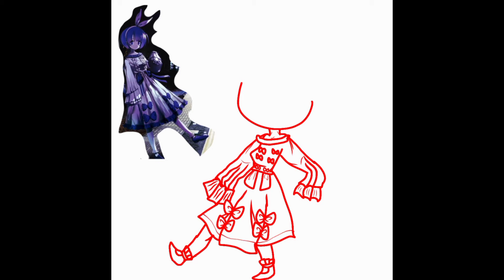‌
Edit Wednesday, 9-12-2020, 07:06AM: oh no, the cult will come after me now.

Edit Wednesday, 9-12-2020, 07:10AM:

Question: what happened in January 8, 2004, 11:00PM?

Answer: answer is, you gotta read this to understand the lyrics(got this from @Akidearest ).

edit 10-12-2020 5:32 PM: shit shit, the cult is now coming after me.

(big thanks to zelenka _zen btw😎).